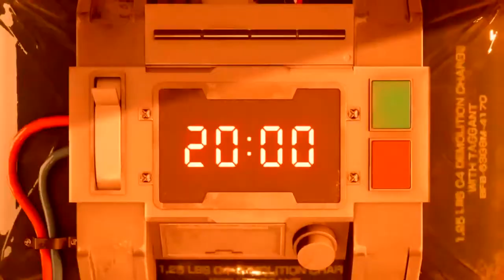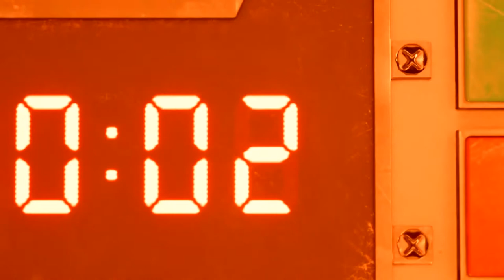FINAL FANTASY 7 REMAKE GAMEPLAY (THIS GAME IS ALL I HOPED FOR)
Sorry for not uploading in so long i hope this makes it up to you guys

and if you wanna see that cringey video I was talking about in this video get this video to 15 likes and I'll drop it

JOIN THE MASTER TEAM AND CHANGE THE WORLD

OH WAIT WE ALREADY DO LOL

I STREAM EVERYSUNDAY ON TWITCH!